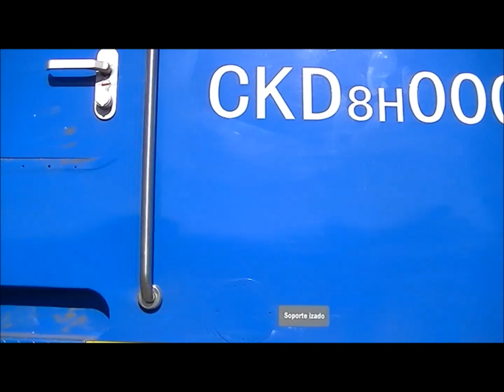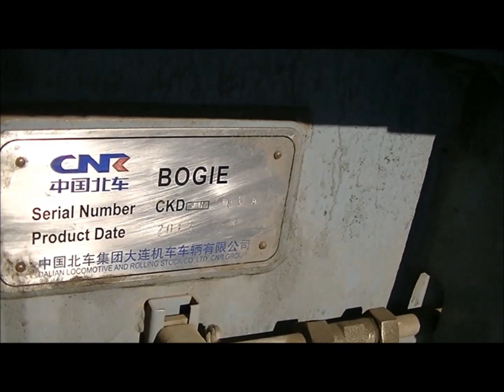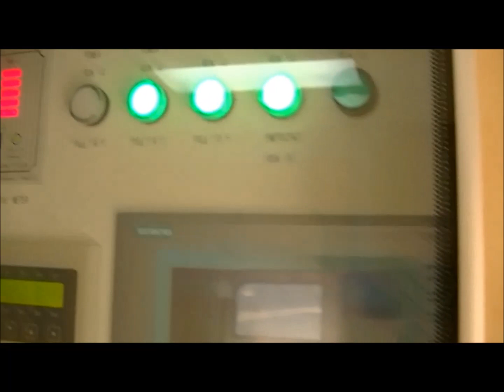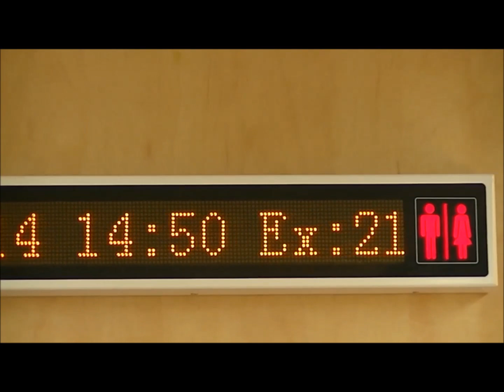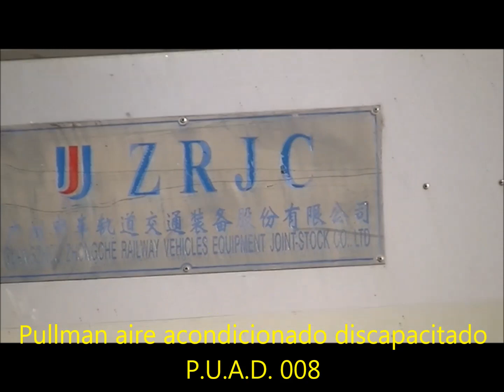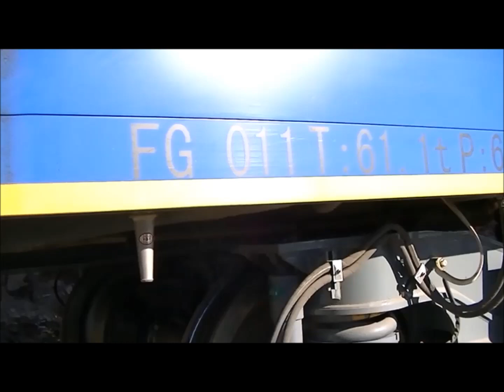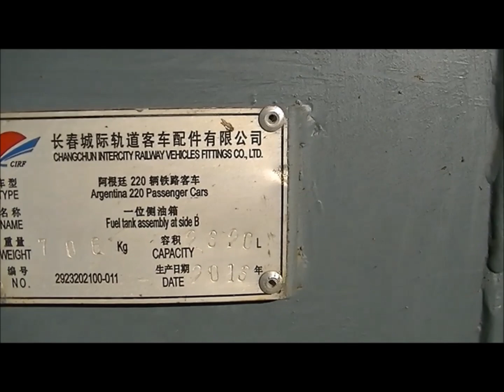VISITANDO EL TREN CHINO DE LARGA DISTANCIA EN ROSARIO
Formación china de larga distancia adquirida por el Estado para la futura prestación de servicios en los corredores ferroviarios Retiro-Rosario y Plaza Constitución-Mar del Plata, exhibida en Rosario.
Locomotora Diesel-Eléctrica: CKD8H0001 construída por la Dalian Locomotive and Rolling Stock Co Ltd en 2013, con capacidad para desarrollar velocidad máxima de 160 Km/h.
Recorrida por los coches Pullman con aire acondicionado PUA 019 y Pullman con aire acondicionado discapacitado PUAD  008.
El 019 tiene capacidad para 54 pasajeros, con fila de doble asientos, de un lado y simples del otro, una mesa en el centro del coche(tanto para el asiento doble, cómo para el simple), 4 pantallas de video, y un display en cada extremo del coche que indica día, fecha, hora y temperatura interna y externa.
El  008 está especialmente diseñado para personas con movilidad reducida, tiene pasillos anchos para que puedan circular sillas de ruedas y baños adaptados para esa clase de pasajeros.
Luego paso por el Coche Restaurant con aire acondicionado CRA 009 y el Coche Primera que tiene doble fila de asientos a cada lado del pasillo y ausencia de pantallas de video(a diferencia del pullman).
Finalmente vista externa del Furgón FG 011 que aloja el grupo eléctrogeno del tren y que estaba en funcionamiento para aportar energía para los coches en exhibición.
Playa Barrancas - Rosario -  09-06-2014